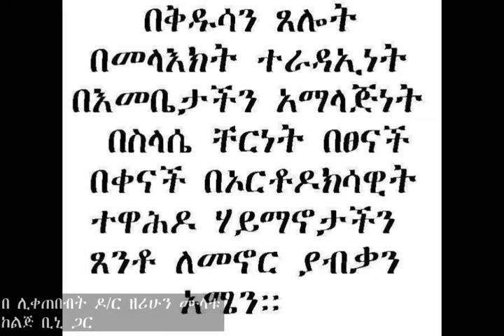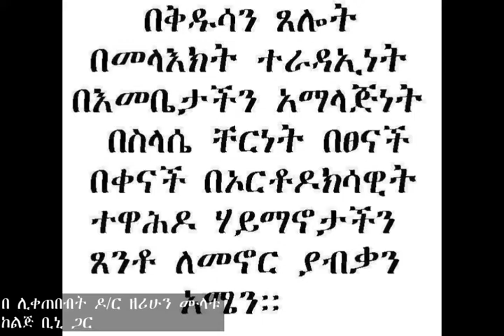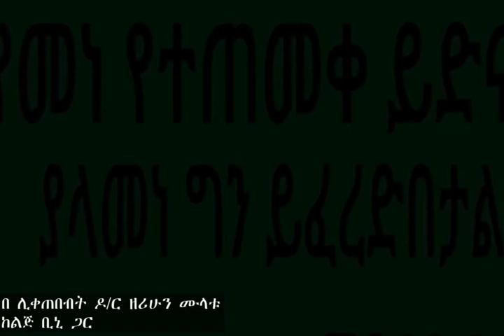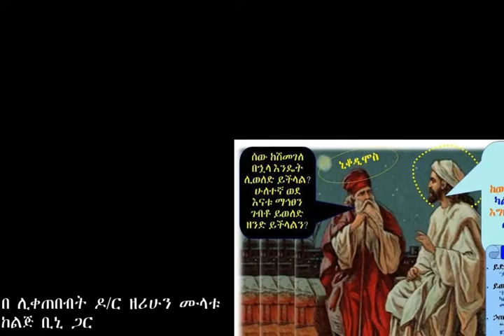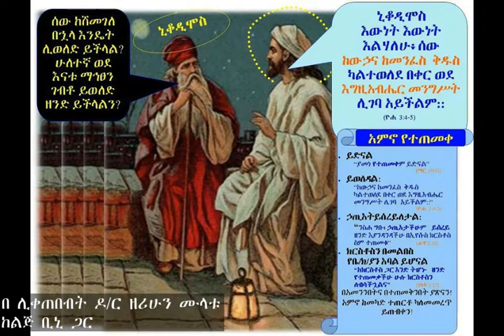የጥያቄዎቻችሁ መልስ 🎙ሊቀጠበብት ዶ/ር ዘሪሁን ሙላቱ🎙 🎙ከልጅ ቢኒ ጋር